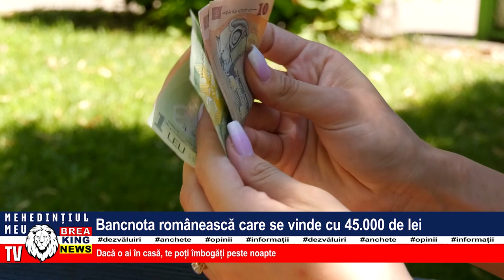BANCNOTA ROMÂNEASCĂ CARE SE VINDE CU 45.000 DE LEI